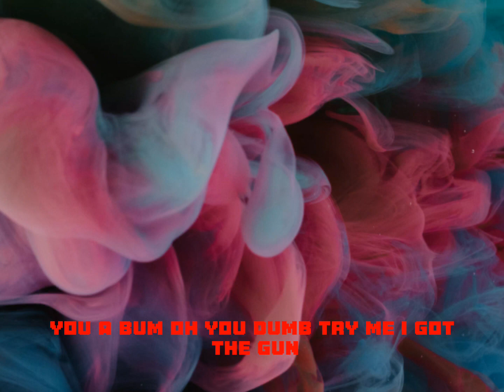6ix9ine - Waka - lyrics